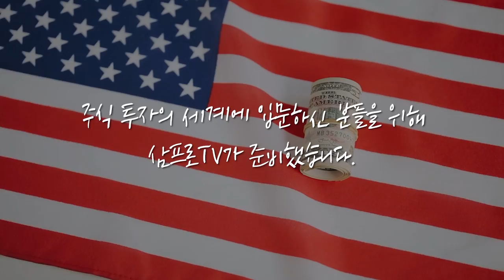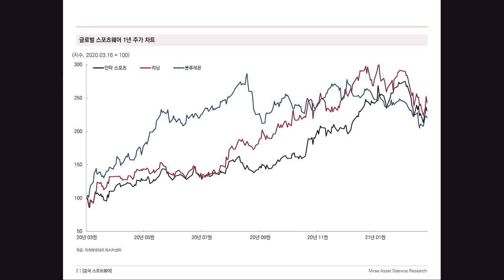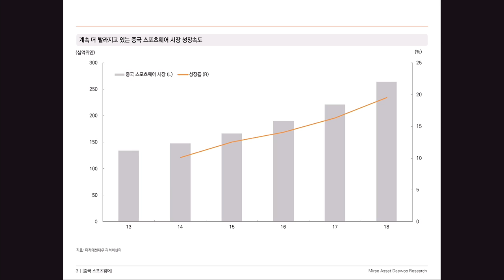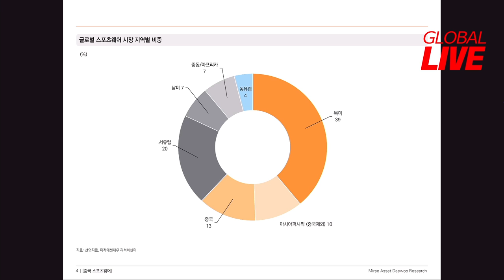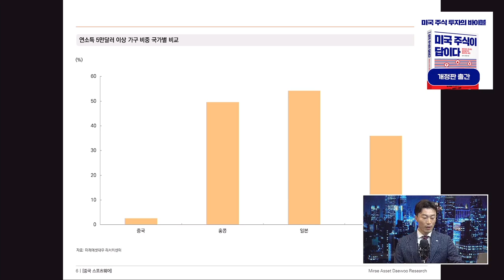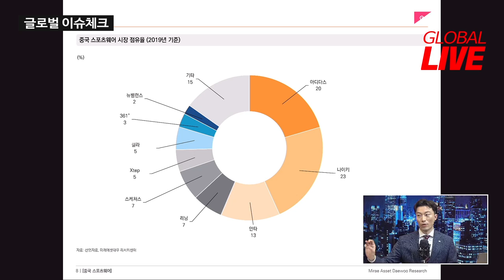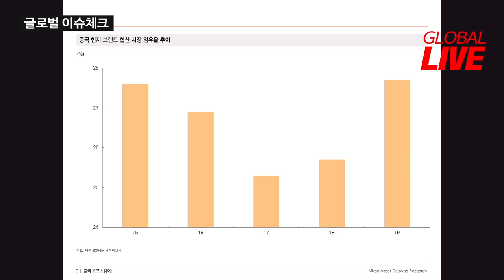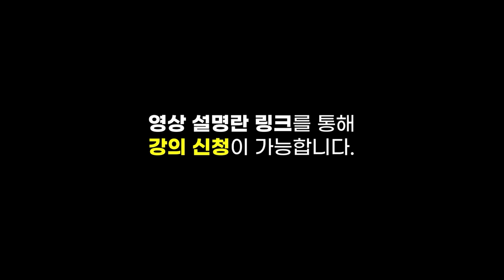[글로벌 이슈체크] 어느새 15배 오른 중국 스포츠웨어, 계속 성장할 수 있나? f. 미래에셋대우 정우창 팀장